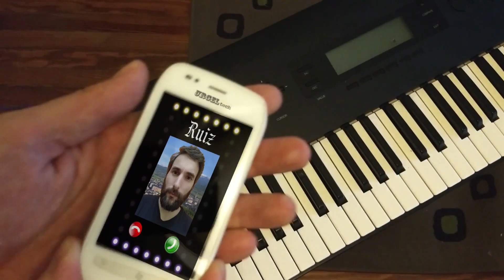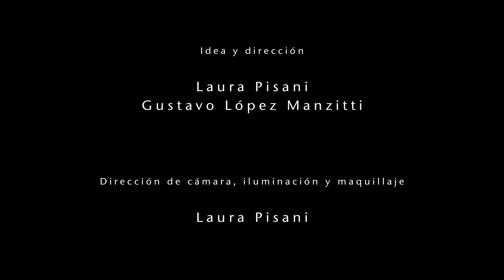Ah! Si, ben mio / Di quella pira: Laura Pisani -Gustavo López Manzitti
Il Trovatore (Giuseppe Verdi) Acto 3, Escena 2

Y esta vez nos jugamos para ustedes en una escena de ópera completa, la segunda del acto III de “Il Trovatore”, hecha totalmente en casa, con celulares viejos y todo lo que teníamos a mano, además de contar la colaboración invalorable de Pablo Urban y Lucía Alonso Moser, sin quienes no podríamos haber realizado el fragmento íntegro. En épocas difíciles como ésta no vamos a detenernos ni a dejar de trabajar y crear para todos en la medida de nuestras posibilidades y en el formato que sea. Por ello, para quienes deseen colaborar, incluímos más abajo el link mediante el cual pueden hacerlo. ¡Gracias, y esperamos que lo disfruten! Lo cual, de más está decirlo, es lo que más felices nos hace.

This time we risk doing a complete opera scene, the second one from the third act of Verdi’s “Il Trovatore”. We’ve done it entirely at home, recycling old cell phones and everything we had around, besides counting with the invaluable collaboration of Pablo Urban and Lucía Alonso Moser; it would have been impossible to do the entire excerpt without them.
In hard times such as the ones we are all living, we are not going to stop working and creating for everyone to the best of our ability and in whichever format possible. Thank you, and we hope you like the video! Which, needless to say, is what makes us happy.